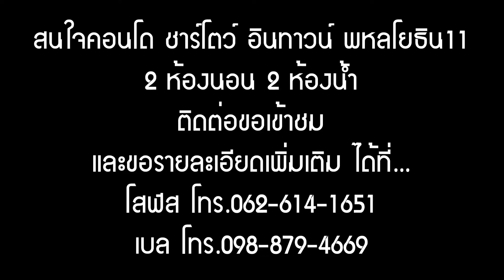ชาร์โตว์ อินทาวน์ พหลโยธิน 11 ห้อง 2 Bed ใหญ่และถูกที่สุดในโครงการ by DeeSELL.com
ชาร์โตว์ อินทาวน์ พหลโยธิน 11 ชั้น 5 พื้นที่ 75.51 ตร.ม. 2 ห้องนอน 2 ห้องน้ำ เฟอร์นิเจอร์ Built-in ห้องสวย สภาพมือ1 ราคาถูกที่สุดในโครงการ